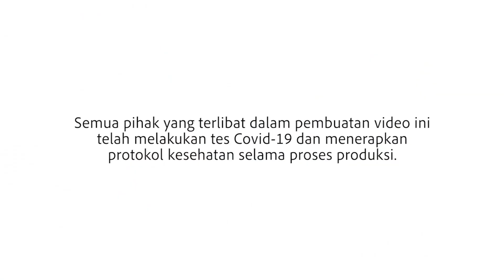#21 Seni Membacakan Nyaring (Read Aloud) | Podcast